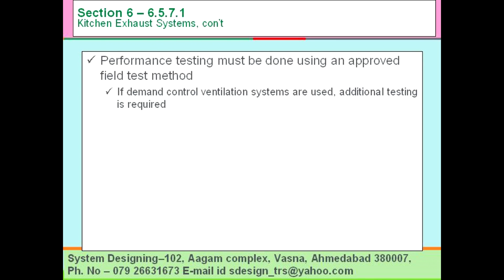m00093 Kitch Ehaust Systems, con't– System Designing 919898368188